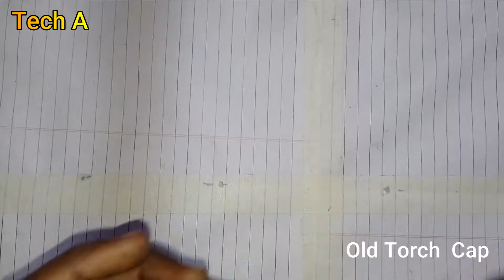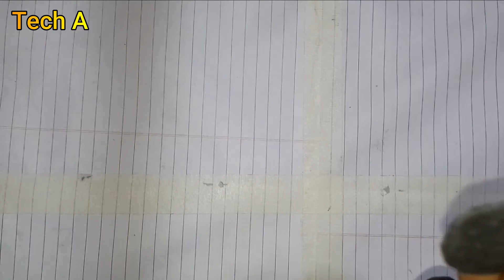Supper Bright Rechargeable Torch /How To Make Rechargeable Torch /How To Make Torch / Tech A ......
You are Watching Video...
You Need.
1) 5/3 inch round PVC Pipe
2) old led front cap
3) 18650 Li-Ion Battery
4) Battery Charging Module
5) LED Bulb
6) Female Micro USB Socket
7) ON/OFF Switch
8) Wires And Other Component.